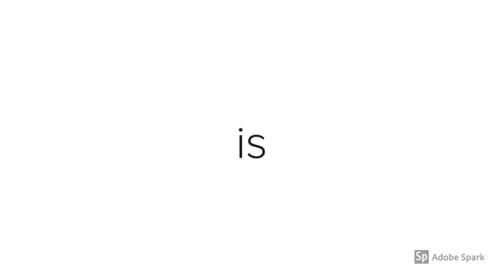4 Tyres of Life | Hasmukh Padharia | A Motivational Speech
First video of This Series with Topic " Four Tyres of Life ". Hashmukh Padharia is very well known Speaker at the Manufacturing Industry. He has been Served the industries in the safety Department more than 30 years. Now as on With the time he has been delivering the Motivational speech at various Forum.

He is vary famous for his example and simple words of Speech

Regards

D's World
Dharmendra Vadera